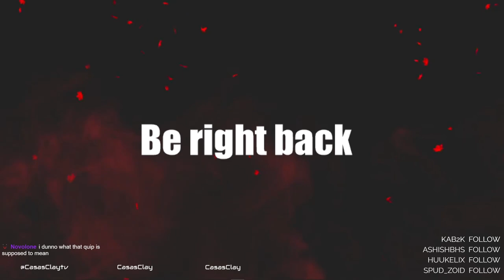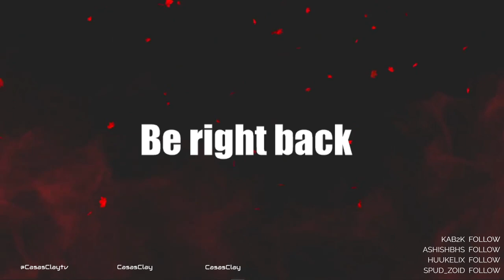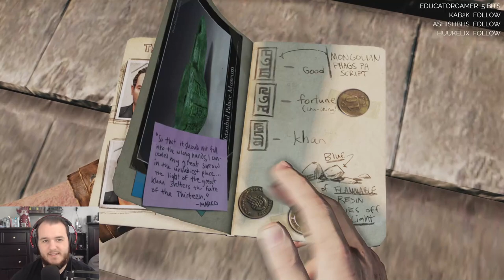Uncharted 2: Among Thieves - Let's Play - Part 3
Uncharted 2: Among Thieves Let’s Play by CasasClay.

Uncharted 2: Among Thieves is a 2009 action-adventure game developed by Naughty Dog and published by Sony Computer Entertainment. It is the second game in the Uncharted series, and was released in October 2009 for PlayStation 3. Set two years after the events of Drake's Fortune, the single-player story follows Nathan Drake, who partners with Chloe Frazer and Elena Fisher, as they search for the Cintamani Stone and Shambhala, whilst battling a mercenary group led by Zoran Lazarević and Harry Flynn.